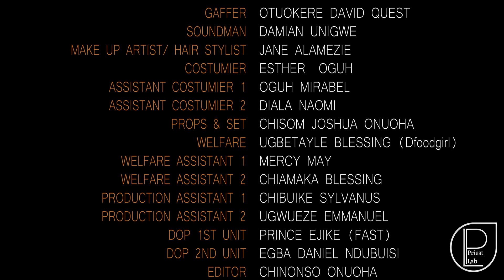SWEET LIES (New Movie) Chinenye Nnebe, Stephen Odimgbe, Elochukwu 2023 Nigerian Nollywood Movie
NOLLY FAMILYTV PRODUCES BEST NOLLYWOOD MOVIES THAT ENTERTAINS AND EDUCATES ABOUT LIFE, MARRIAGE/RELATIONSHIP AND THE REAL AFRICAN CULTURE.